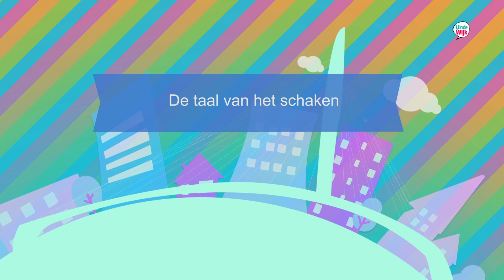De taal van het schaken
Hans-Peter Lassche bezocht de ‘Open Kanaleneilandse Schaakkampioenschappen’. Twintig deelnemers - jong en oud - streden om een eretitel. Over de taal van het schaken, en zonder een woord te zeggen in je hoofd laten kijken.